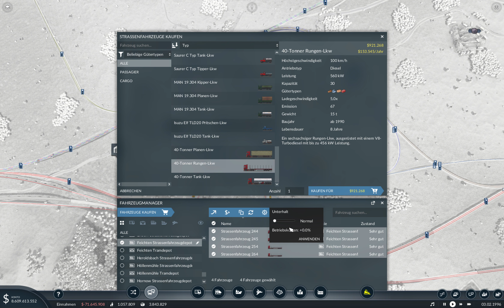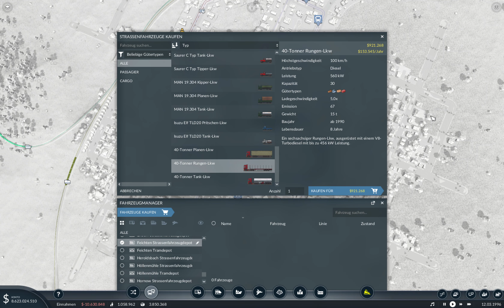🇨🇭Transport Fever 2 (242): BLS Re 465 für den Güterverkehr!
Ou e cooli loki!